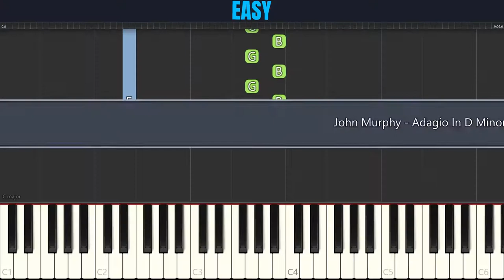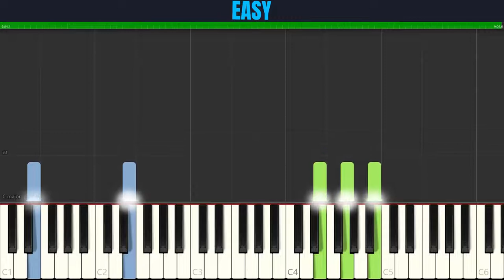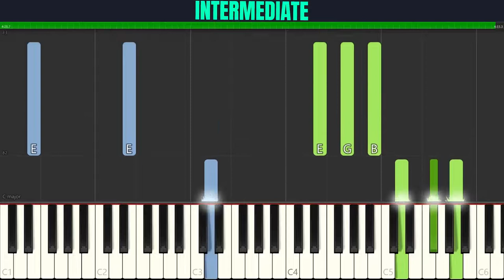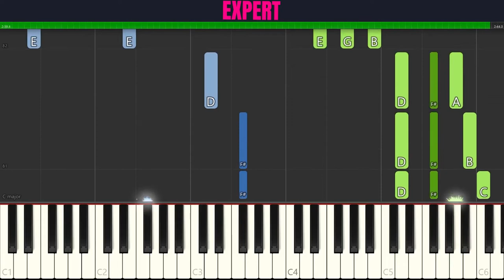John Murphy - Adagio In D Minor | 3-LEVELS Piano Tutorial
Choose your level for John Murphy - Adagio In D Minor (Piano Tutorial):

00:00 Easy
09:18 Intermediate
13:58 Expert

About:
John Murphy (born 4 March 1965) is a British film composer. He is a self-taught multi-instrumental musician who began his career in the 1980s, working with The Lotus Eaters, Thomas Lang, and Claudia Brücken. He has collaborated with directors Danny Boyle, Guy Ritchie, Michael Mann, Matthew Vaughn, Stephen Frears, and James Gunn. His awards include the Silver Award (1st Prize) at the Cannes Film Festival, a British D&AD Award, and a BMI Award.

Murphy gained recognition in the film industry while working with Guy Ritchie on his film Lock, Stock and Two Smoking Barrels, Michael Mann's Miami Vice, Matthew Vaughn's Kick-Ass and scoring various films by Danny Boyle. His instrumental tracks "In the House – In a Heartbeat" from 28 Days Later and "Adagio in D Minor" from Sunshine have been featured in a variety of TV shows, commercials and film trailers.